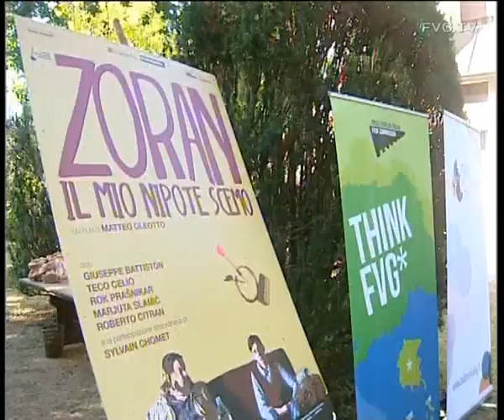Zoran, il mio nipote scemo - Apprezzamento della presidente FVG Debora Serracchiani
Presentato "Zoran, il mio nipote scemo", di Matteo Oleotto, unico film italiano in concorso alla Settimana internazionale della Critica della Mostra del Cinema di Venezia